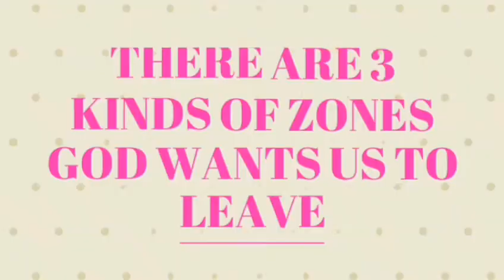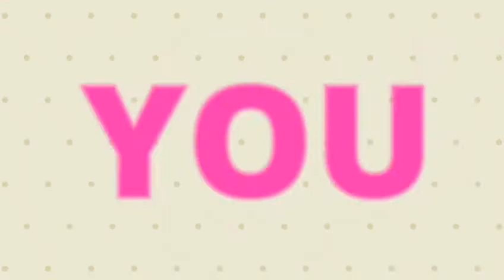3 Zones You Must Avoid | Rev. Edward Inem Onyeije